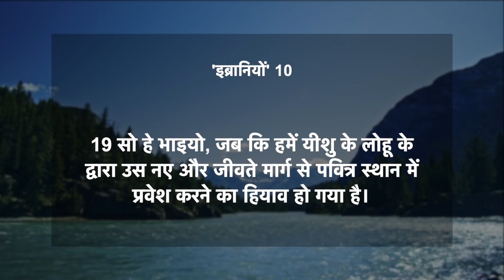दैनिक मन्ना | 30 मार्च 2021 | इब्रानियों 10:19 | Pastor Finney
आज का वचन ➤ इब्रानियों 10:19
सो हे भाइयो, जब कि हमें यीशु के लोहू के द्वारा उस नए और जीवते मार्ग से पवित्र स्थान में प्रवेश करने का हियाव हो गया है।